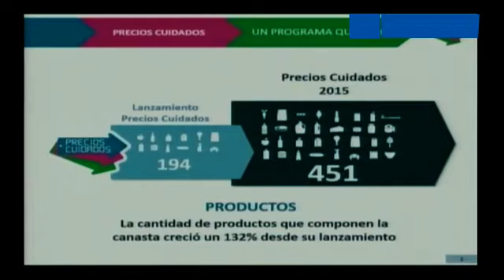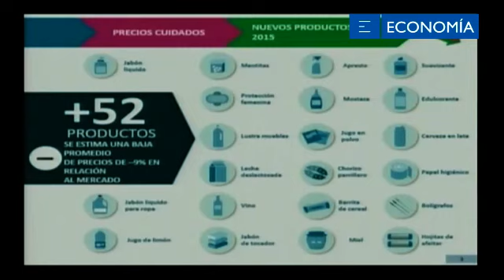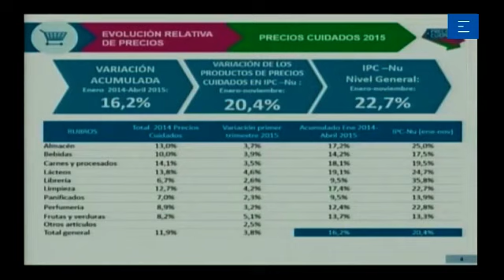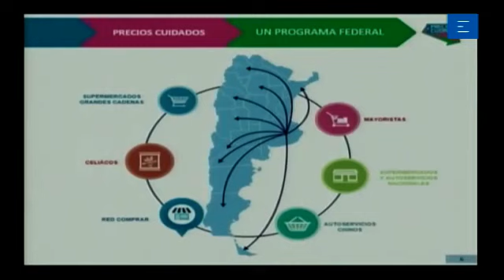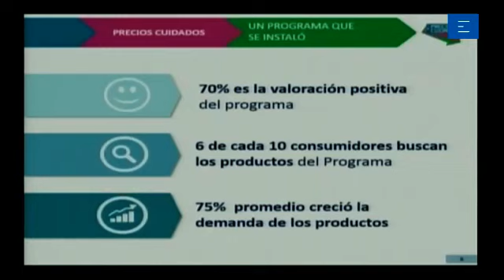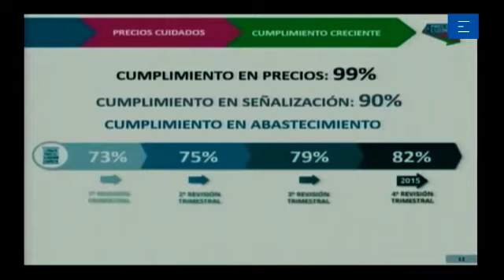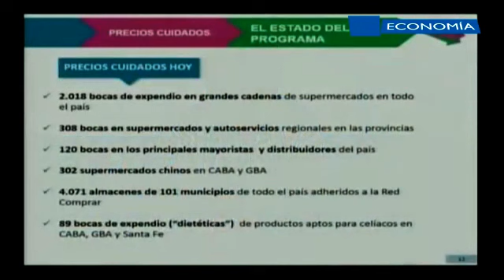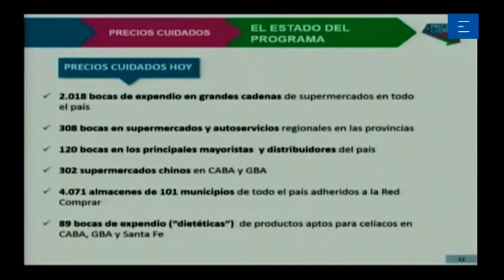Lanzamiento Precios Cuidados 2015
El Ministro Axel Kicillof y el Secretario de Comercio presentaron Precios Cuidados 2015.